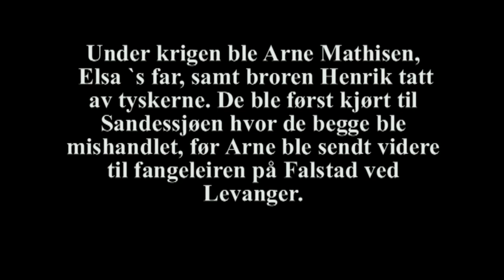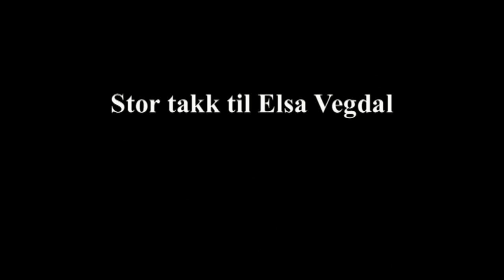Historier fra Skjærvær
MINIDOKUMENTAR. Elsa Vegdal ble født og oppvokst på Skjærvær, en liten øy utenfor, men tilhørende Vega kommune i Nordland. Skjærvær ble fredet i 1995 og ligger på Unesco`s liste over verdens kultur og naturarv. Elsa forteller om hvordan det var å vokse opp under fattige kår og har noen historier fra krigen.